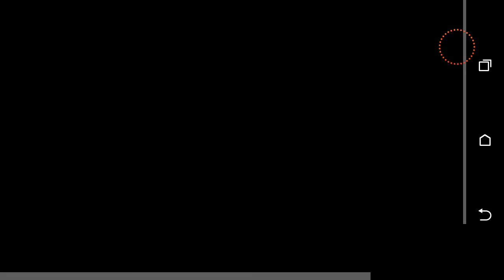Speedway Challenge 2016 Kariera od Zera Odc.32 Unia Leszno II vs Polonia Piła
Mecz 6 kolejki 2 ligowych zmagań. Derby wielkopolski. Kto wygra ?